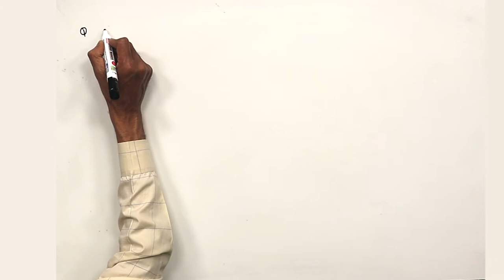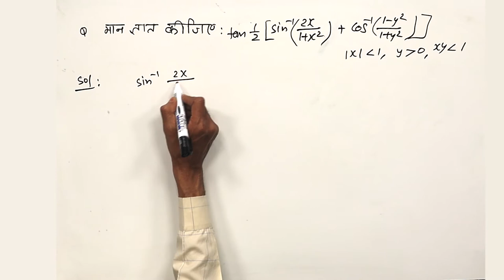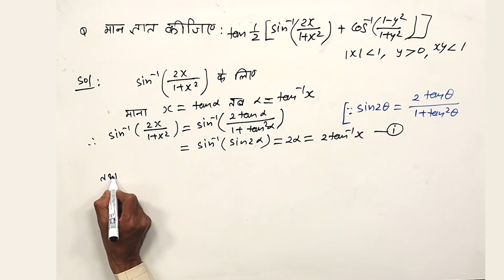CLASS 12th MATHS | CHAPTER 2 | INVERSE TRIGONOMETRIC FUNCTIONS